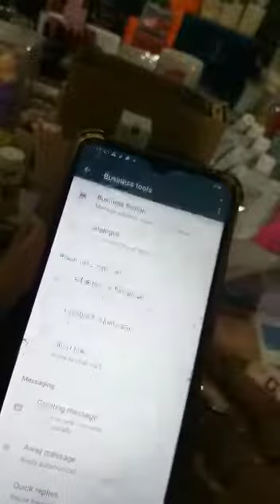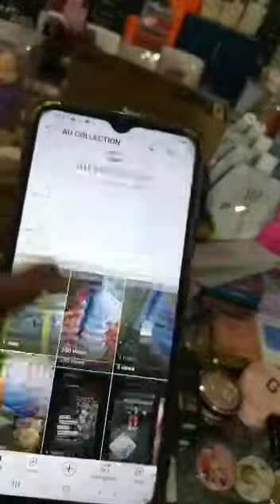ajj tk ki sb say imported video